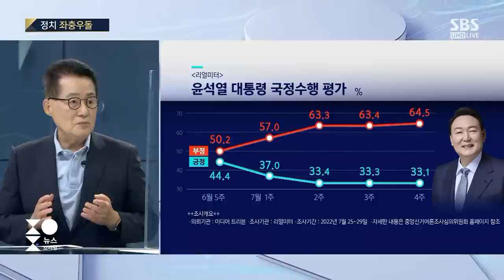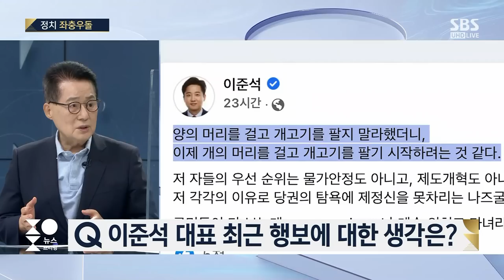박지원 "국민이 되려 대통령을 걱정하는 상황…'콩가루 집안' 국민의힘" / SBS / 주영진의 뉴스브리핑